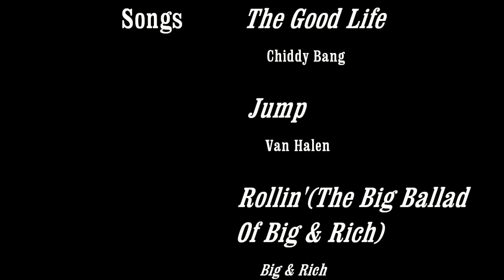Snowbowl Mid-season Edit 2011 HD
Skiing the Park at Arizona Snowbowl. (STP). Filmed with a Contour GPS. testing some settings with the contour. 1080p 30fps and 720p 60fps.